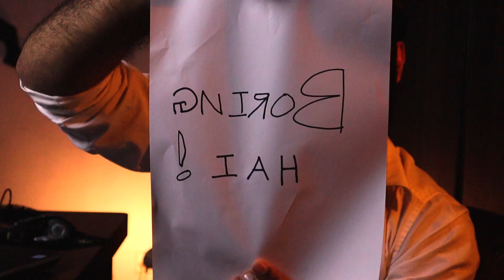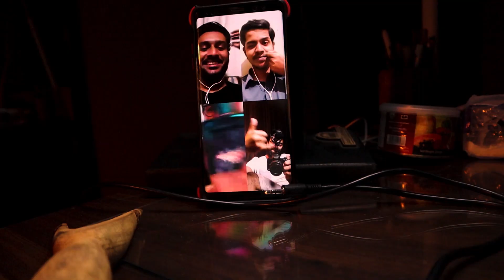MY FIRST VLOG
Started vlogging to have an excuse to create something new and creative thing every single day.